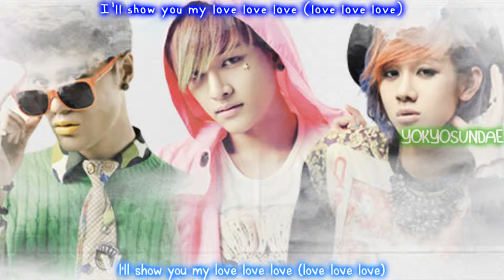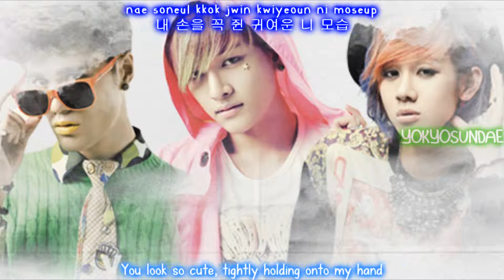LUNAFLY - Fly To Love [Eng/Rom/Han]